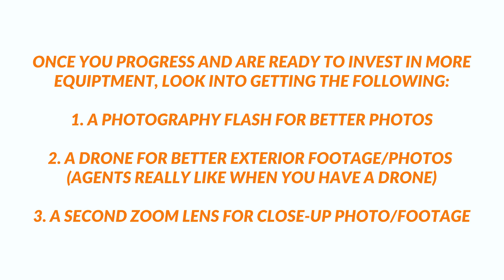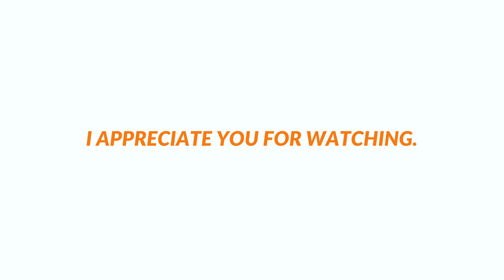Why you should start out doing real estate videos (dji osmo pocket)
Get FREE ACCESS to our 10k Real Estate Photographer Intro Course here!

I started my video production business doing real-estate videos and photos, a year later that skill was able to land me the biggest contract yet.

I hope you got some value from the video, let me know if you guys want more on the subject!

-Chidi